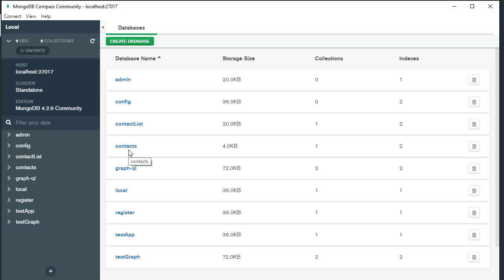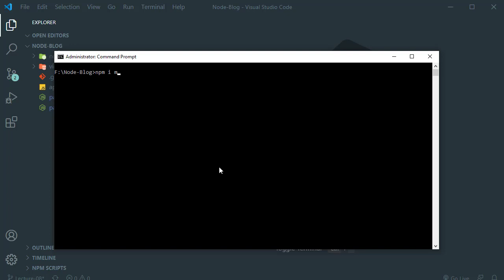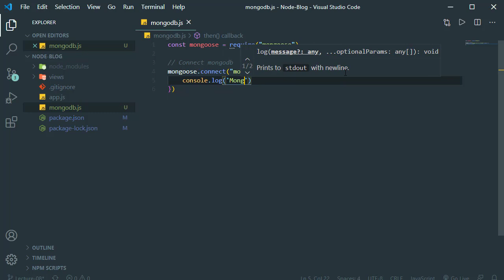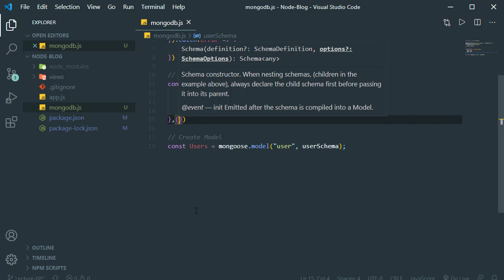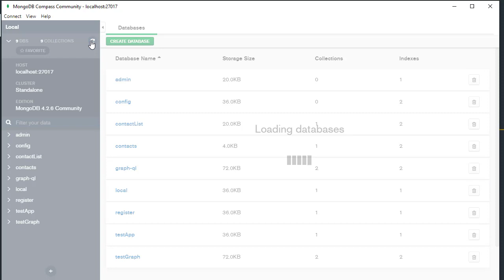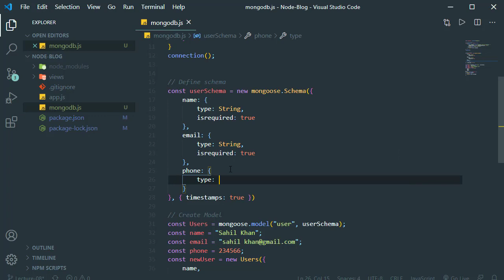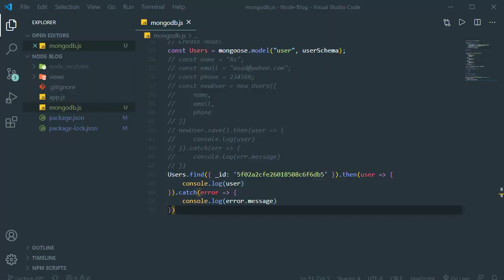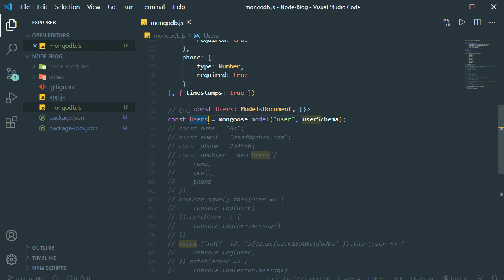Node JS Tutorial #9 | MongoDB [Urdu/Hindi]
Node JS Tutorial, in this video, we are going to explore MongoDB from scratch, what is MongoDB and how to use MongoDB in node js.